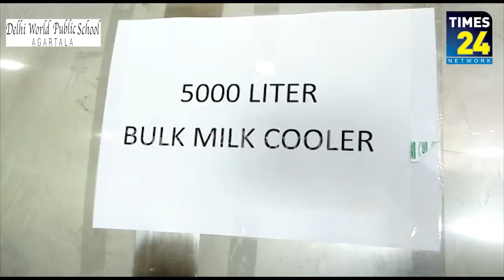৫ হাজার লিটার ক্ষমতা সম্পন্ন বাল্ক মিল্ক কুলিং স্টেশন উদ্বোধন করলেন মুখ্যমন্ত্রী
শনিবার মেলাঘরে ৫ হাজার লিটার ক্ষমতা সম্পন্ন বাল্ক মিল্ক কুলিং স্টেশন উদ্বোধন করলেন মুখ্যমন্ত্রী বিপ্লব কুমার দেব। গোমতী কো-অপারেটিভ মিল্ক প্রোডিউসার্স ইউনিয়ন লিমিটেডের উদ্যোগে চলবে এই দুগ্ধ প্রকল্প। অনুষ্ঠানে উপস্থিত ছিলেন প্রানী সম্পদ বিকাশ দপ্তরের মন্ত্রী শান্তনা চাকমা, গোমতী কো-অপারেটিভ মিল্ক প্রোডিউসার্স ইউনিয়ন লিমিটেডের চেয়ারম্যান সমীর দাস।